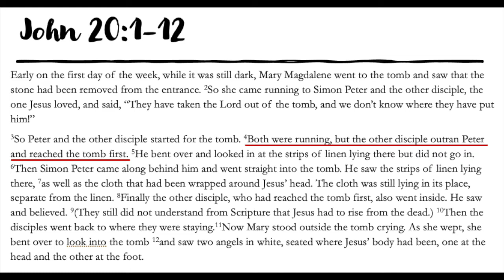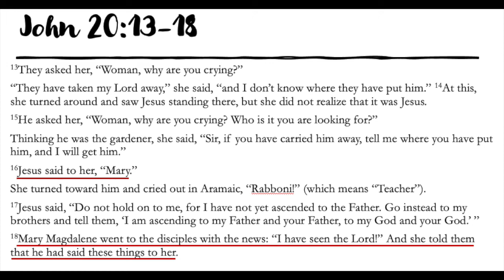The Bible Minute John 20 1-17-2021 "Why Women Find The Empty Tomb"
Without the Resurrection of Jesus Christ, there is no Christianity.  How can we discern the truthfulness of this testimony in the gospel of John? Tune in to find out